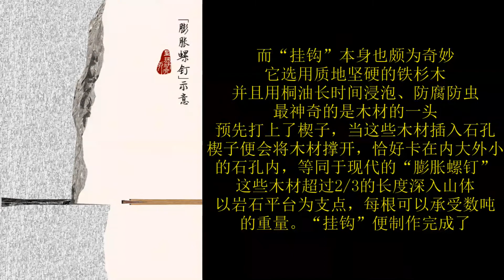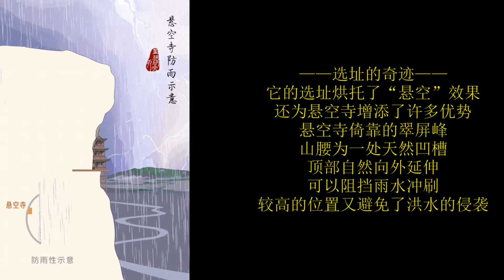The Hanging Temple悬空寺：Engineering marvel more than 1500 years ago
The Hanging Temple was built in 491 AD,has survived numerous earthquakes to this day.
浑源县历史上曾经有多次地需的记载，最近40年发生了2次6级以上地震，其中一次使浑源县城三分之一的房屋倒塌，造成很大的损失，而悬空寺却安然无恙。